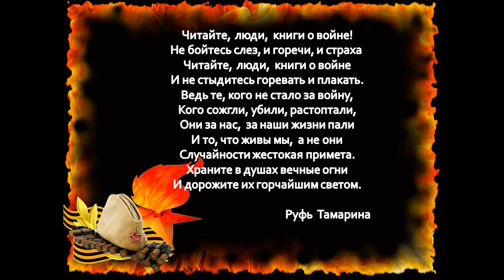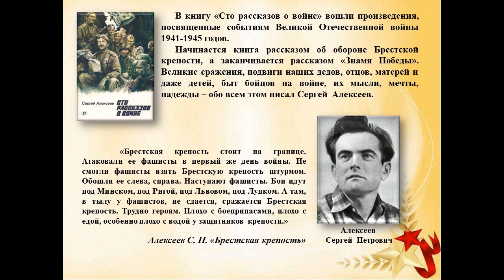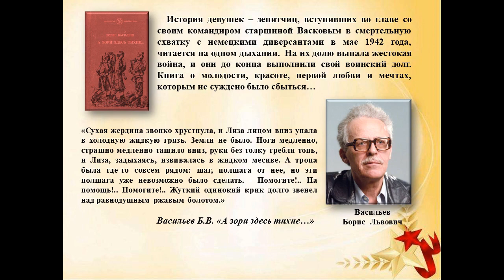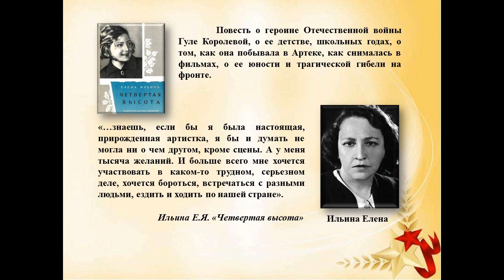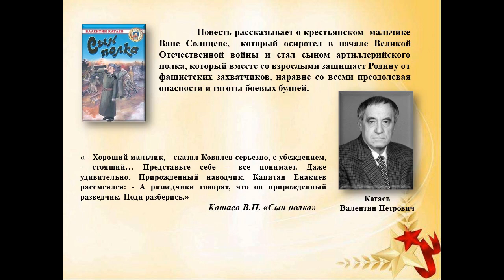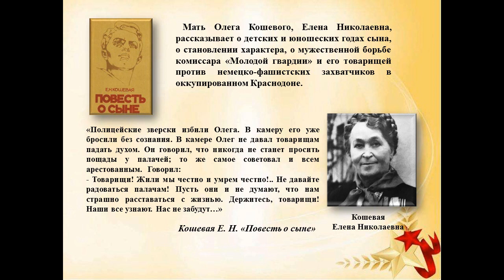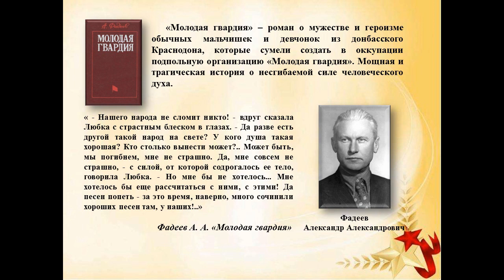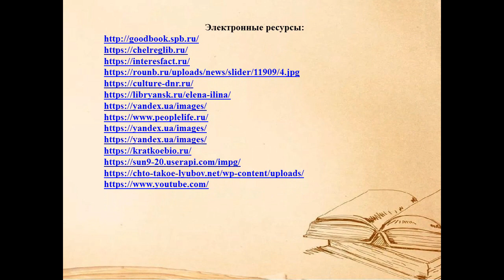Виртуальная книжная выставка "Прочитайте о войне, чтобы помнить"